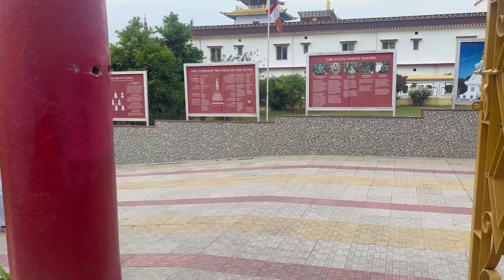Mini vlog ⛩️buddhatemple |Vlog -69| dehradun clementown #007 vlog youtube #2023